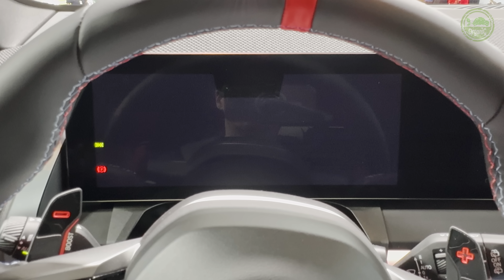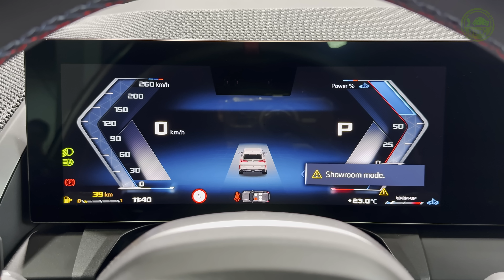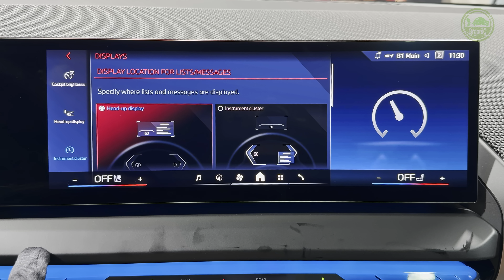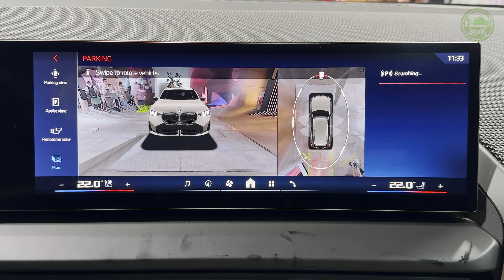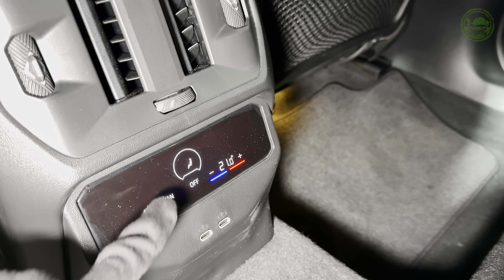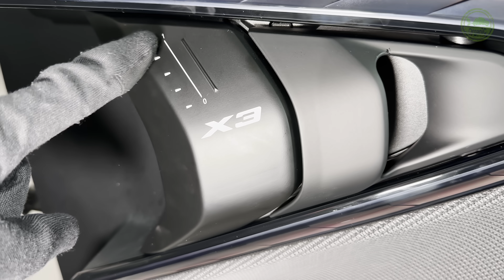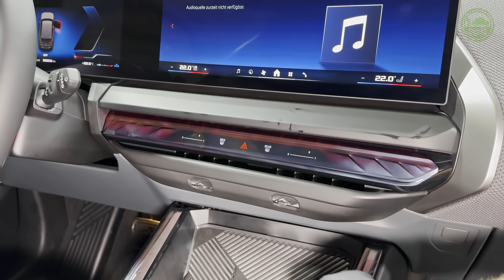2025 BMW X3 M50 - Sound, Interior and Exterior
BMW X3 M50 xDrive (2025) - Visual Review

I6, 3.0 L, 398 Hp, 580 Nm
0-100: 4.6 s
Top Sped: 250 km/h